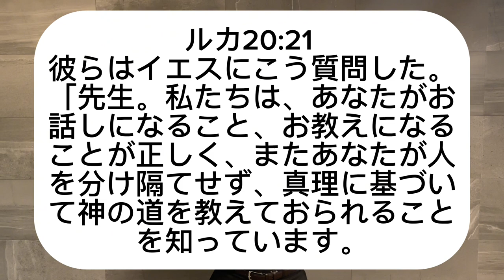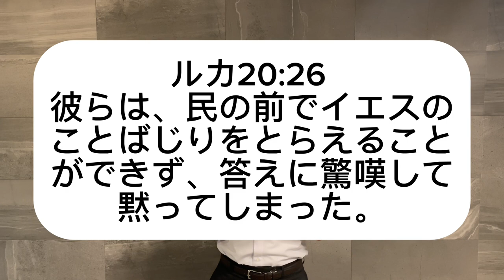【今日あなたに伝えたい聖書の言葉day1008】私たち日本人クリスチャンは日本国民として遣わされました！日本国民としての義務(教育・勤労・納税)をしっかり果たしましょう！！